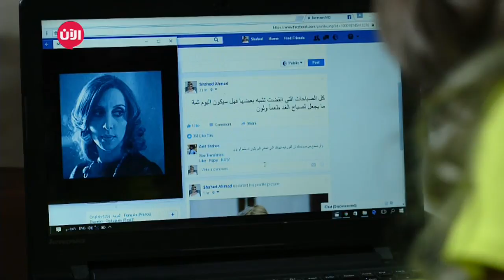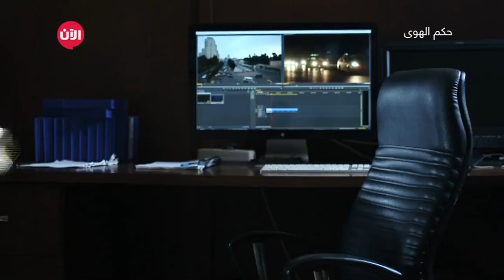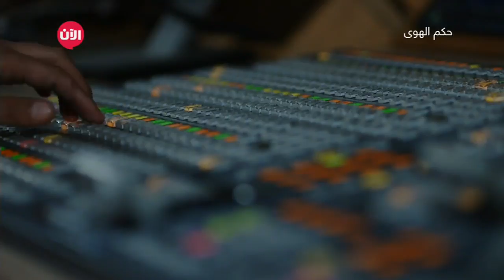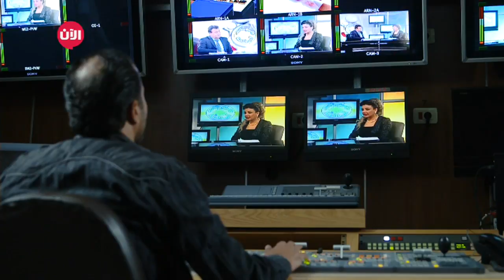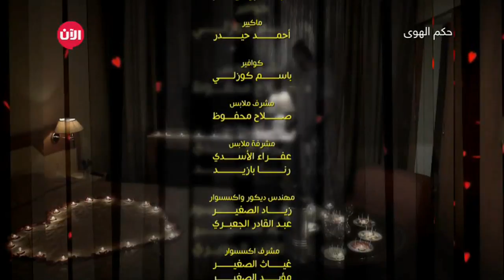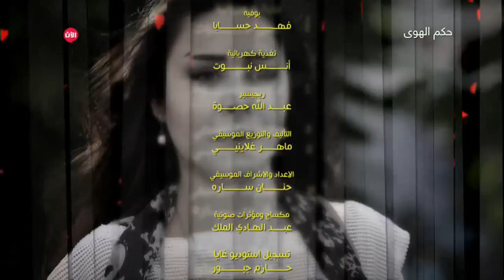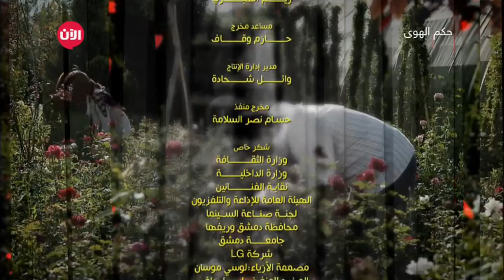حكم الهوى | معرفتي فيك 2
شاهد آيضا:
قيادي بعثي يفضح تاريخ آل الأسد!؟
لين تستمر باقناع صديقتها شهد بأن تنسى زيد وتعطي فرصة للاستاذ سامي وتدبر لقائات بينهما ويستمر زيد بالمحاولة لايجاد الحل لاسترجاع شهد لأنه لايقدر على نسيانها ويأتي الأستاذ سامي الى المحطة التي تعمل بها شهد ويصبح راعي لبرنامجها ويحتد هذا المشهد عندما رأى زيد شهد مع الأستاذ سامي مما أثار القلق لدى زيد.

وتقدم الأستاذ سامي لشهد بالزواج وشهد لا ترفض العرض ولكنها تفكر بالموضوع بعمق واصبحت تلين له وتبدأ رحلة النسيان لعشيقها السابق زيد. june17